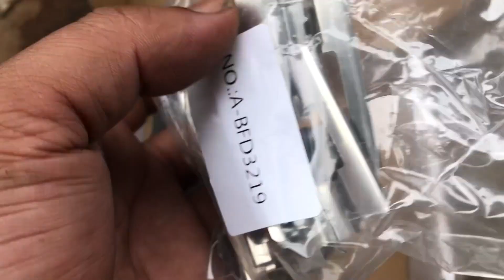Mbengkel #39: Ganti Rear Brake Pad | Chevrolet Trax FL 2017 | Cek Dulu Sebelum Ganti | @Om Ibrahim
Kali ini kita mbengkel di Chevrolet Trax FL nya om Ibrahim neh.

Kita mau ganti kampas rem belakang, tapi ternyata ada kejadian yang tidak terduga, simak video nya ya